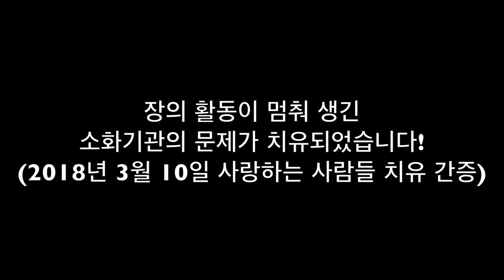장의 활동이 멈춰 생긴 소화기관의 문제가 치유되었습니다! (2018년 3월 10일 사랑하는 사람들 모임 치유 간증)